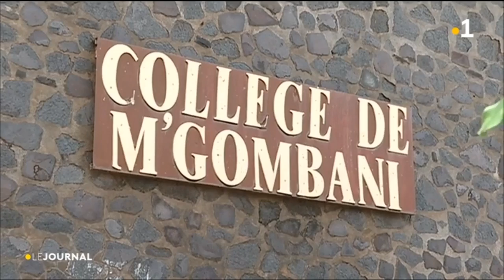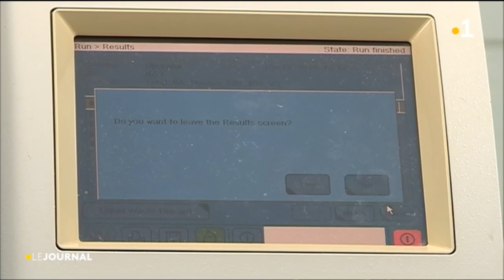Journal en français du 18 janvier 2019